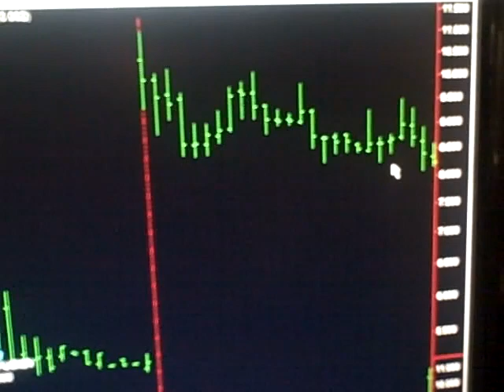Today Stock Market